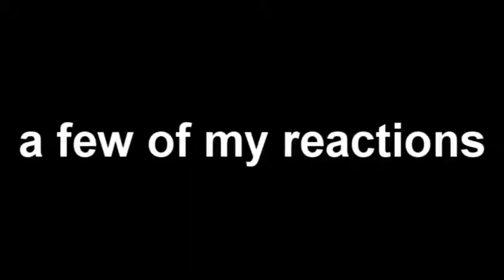Pretty Little Liars Recap/Review+Reaction [5x10] "A Dark Ali"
Here's my recap and review with some of my reactions to Pretty Little Liars "A Dark Ali" 5x10. Hope you guys like it, I'm SO CONFUSED now. Any theories or comments on this episode would be great! :)